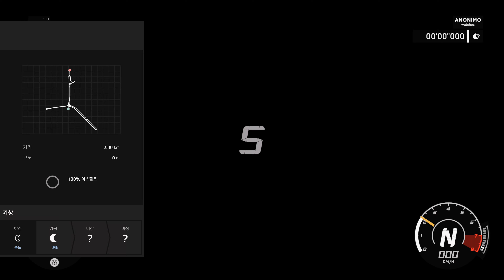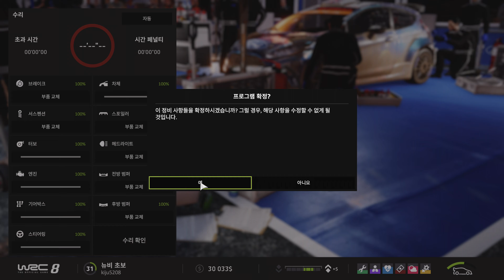WRC 8 13